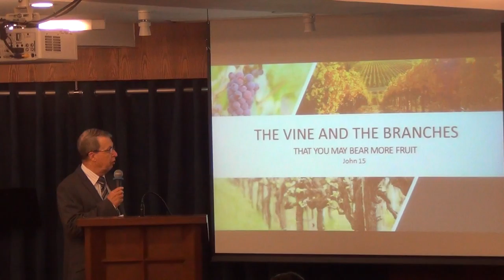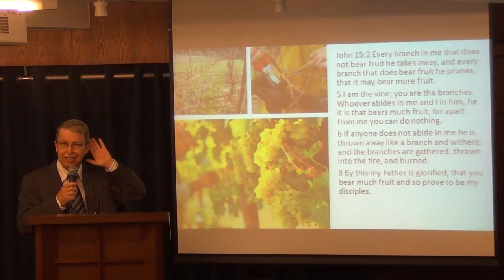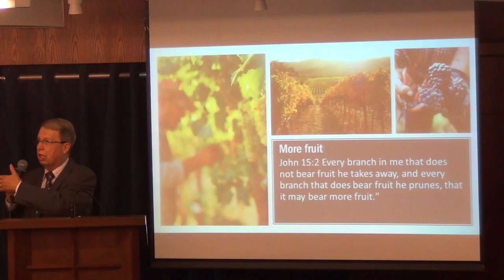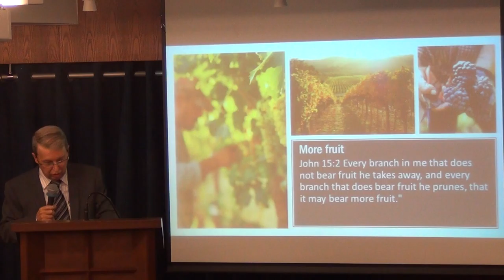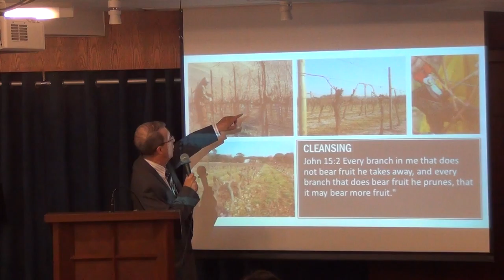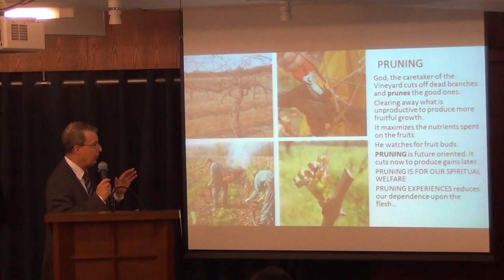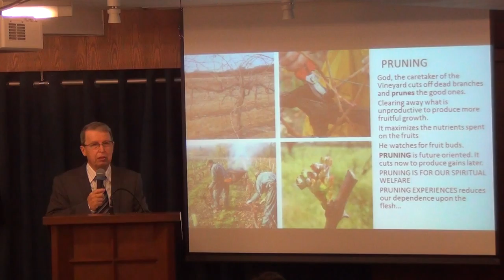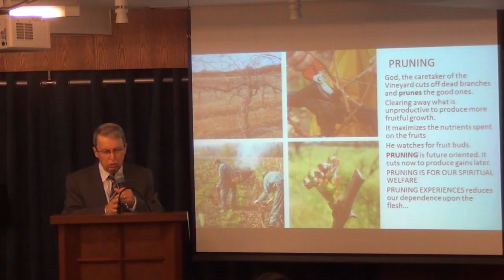The Vine and the Branches-Be a Fruit-bearing Branch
---In comparing the whole process of the work that the gardener does to prepare the vineyard for an abundant vintage, discover the work that the heavenly vinedresser does to prepare you-the branch for much fruit. Pastor Rene used many pictures in a power point to illustrate the process. You can find these pictures in a photo album on our Lighthouse Facebook Page - Click on the link below and it will open in a new page so you can see the photos.